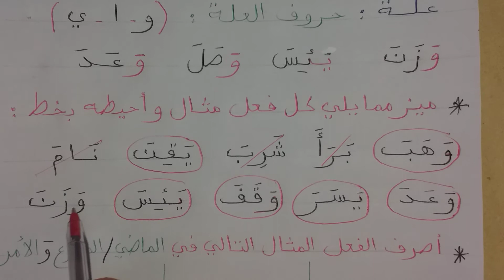الصرف والتحويل - الفعل المثال